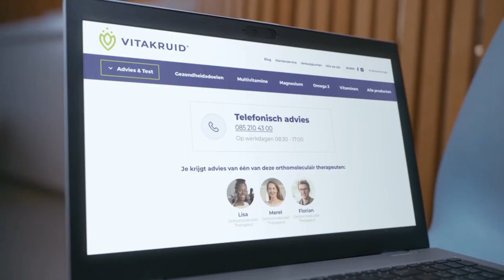Showreel Nicky de Jong 2022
Dit is de showreel van Actrice Nicky de Jong. Meer info

In deze showreel:
* Video linda.nl
* Commercial Mastercard & Bunq
* Tv programma "Wat een Stel" van BNNVARA op NPO3
* Commercial Vitakruid